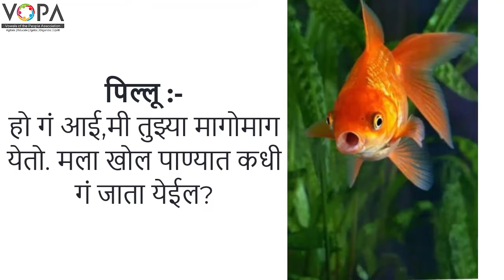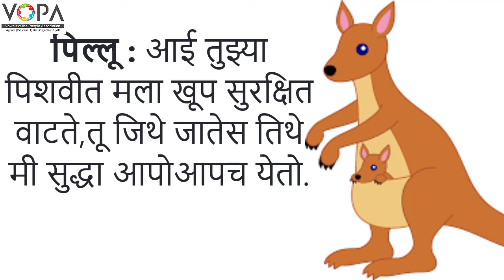4th | Marathi | Chapter 2 | बोलणारी नदी | आम्ही संवाद करतो | V3 | V-School